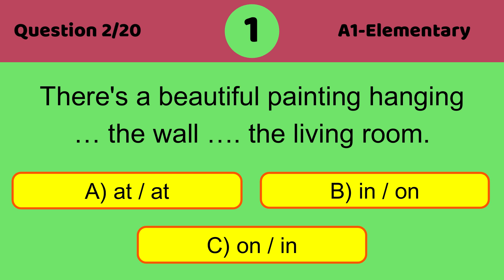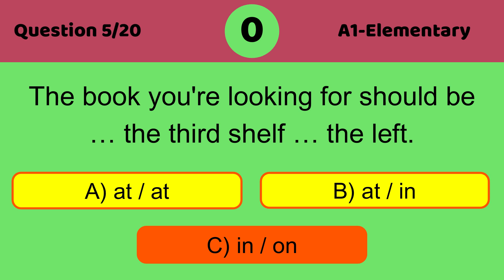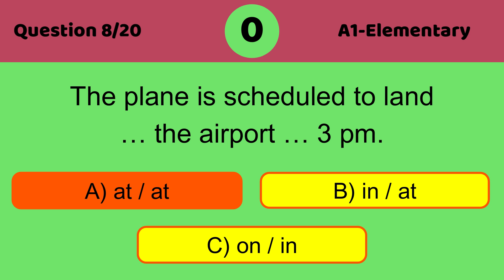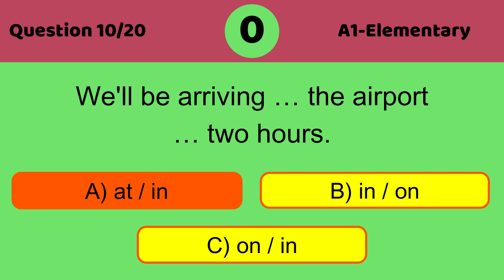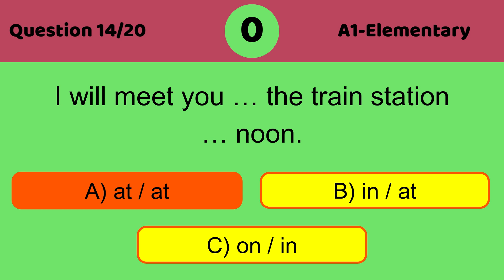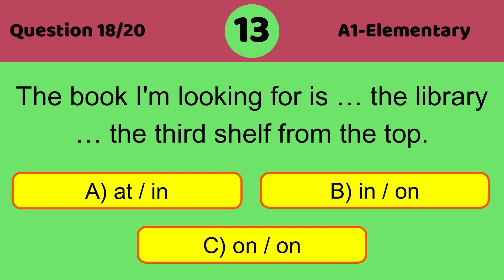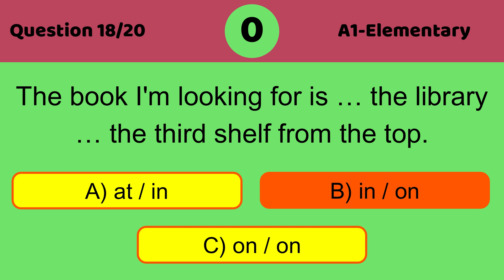at, in, on prepositions of place # Lesson 30 Quiz N°3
Learn the correct usage of prepositions of place with this informative YouTube video! Explore the differences between "at," "in," and "on," and discover when to use each preposition correctly in various situations. Improve your English language skills and avoid common mistakes with our helpful examples and explanations. Join us for a fun and educational journey into the world of prepositions of place!